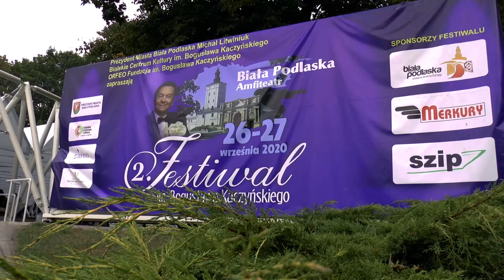Zaczarowany świat operetki i musicalu na II Festiwalu im. Bogusława Kaczyńskiego